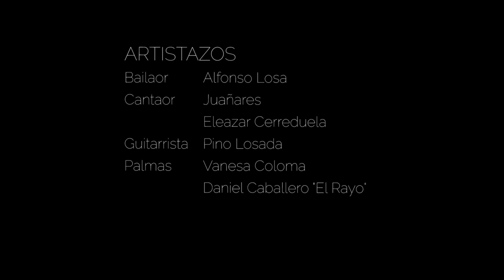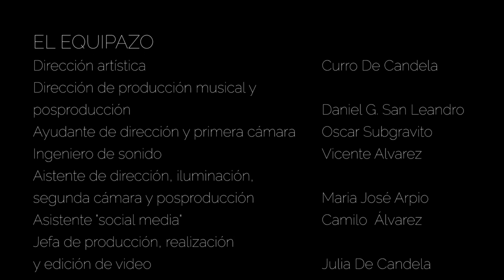Curro De Candela Factory presenta: Flamenco Allstars con Alfonso Losa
¡¡¡¡Bienvenidos a la 5ª sesión de Curro De Candela Factory!!!
En esta ocasión nos acompaña nuestro querido amigo Alfonso Losa que nos va hacer disfrutar!!

Artistazos:
Baile:        Alfonso Losa
Cante:      Juañares
                  Eleazar Cerreduela

Guitarra:   Pino Losada

Palmas:   Vanesa Coloma
                  Daniel Caballero

Equipazo:
Dirección artística: Curro De Candela
Dirección de producción musical y posproducción: Daniel G. San Leandro.
Ayudante de dirección y primera cámara: Oscar Subgravito
Ingeniero de sonido: Vicente Álvarez
Asistente "social media": Camilo Álvarez
Asistente de dirección, iluminación, segunda cámara y posproducción: Maria José Arpio
Jefa de producción, realización y edición de video: Julia De Candela

Sin vosotros no hubiera sido posible, ¡GRACIAS!